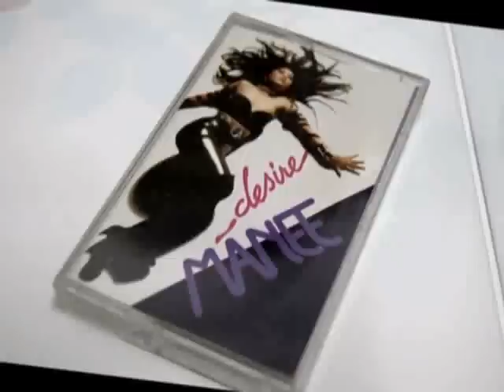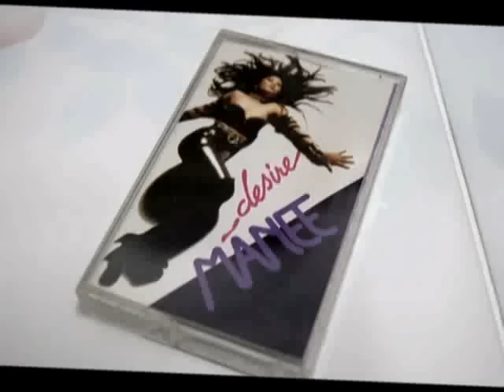Super Star - Manee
Desire - Manee.
Trilogy Records 1993
Label: DRC Records